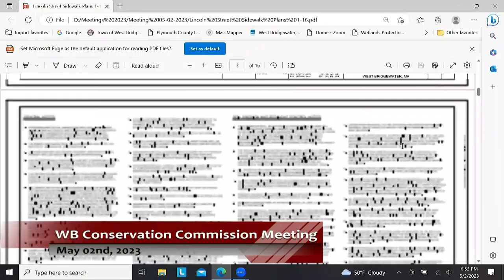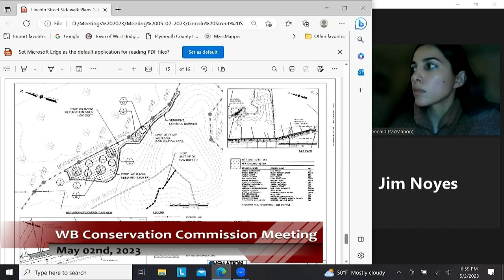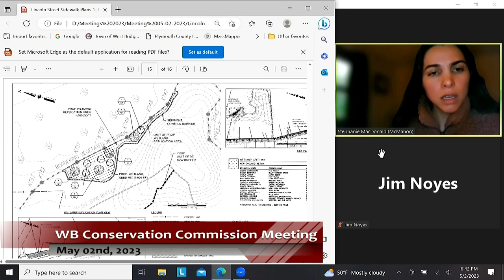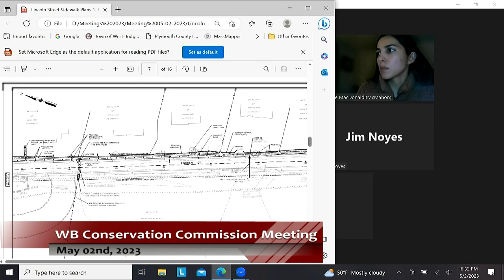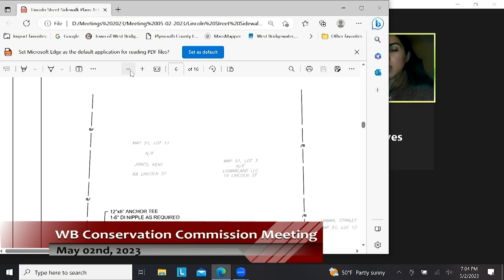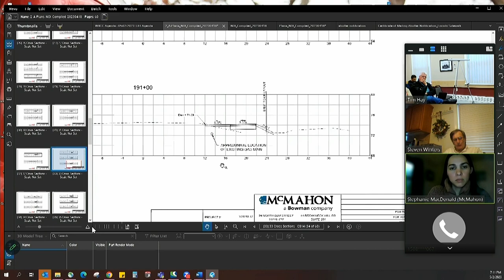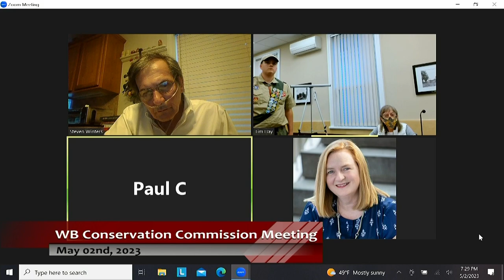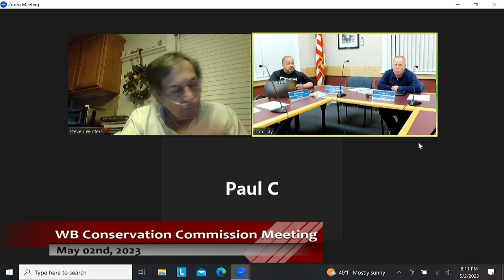2023-05-02 WB Conservation Commission Mtg:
West Bridgewater Conservation Commission Meeting
Recorded May 02nd, 2023